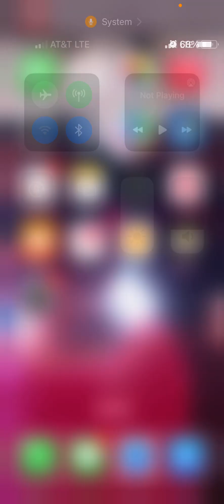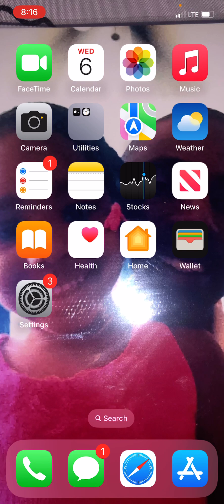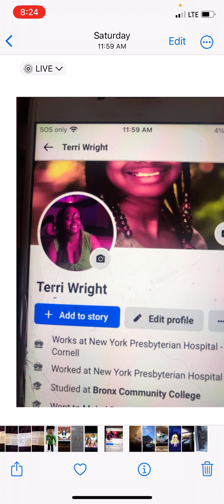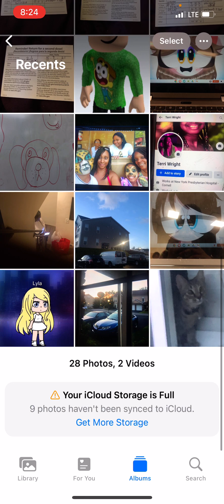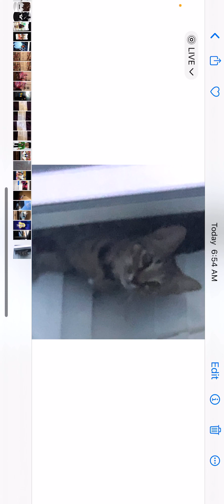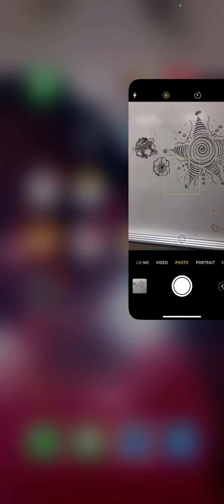Me living my best life lol part 11